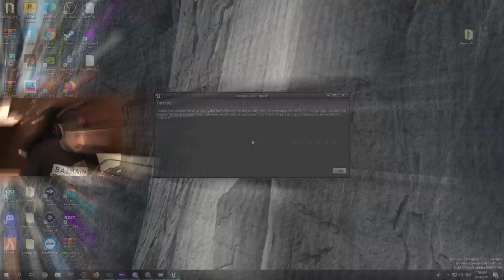شونق سوا نفسه بنت وتحداني على 500$!!😨😂(فصلت من التحدي🤬💔)